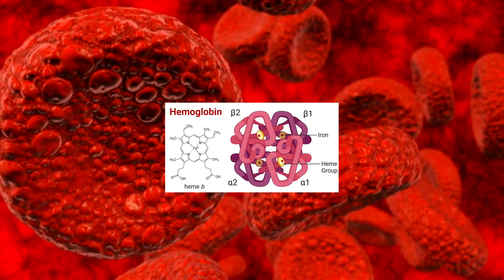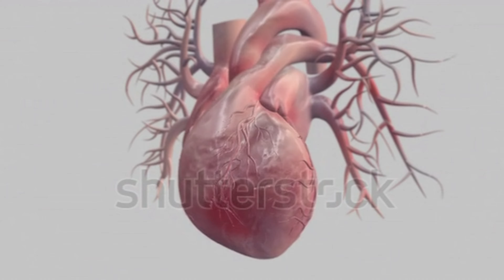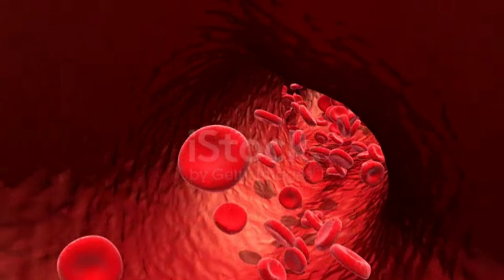Exposed Unscientific Claims and Superstition, Pseudoscience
Embark on a journey beyond the ordinary with our latest video, "Superstrition." 🌟 Explore the mysterious realms of beliefs, myths, and superstitions that have captivated humanity for centuries. Brace yourself for eye-opening revelations and thought-provoking insights as we unravel the secrets hidden within the fabric of superstition. Are you ready to challenge your perceptions and discover a world beyond the veil of tradition? Join us on this extraordinary expedition – hit play now! 🚀

Plzz Drop Your Comments
And hit like button